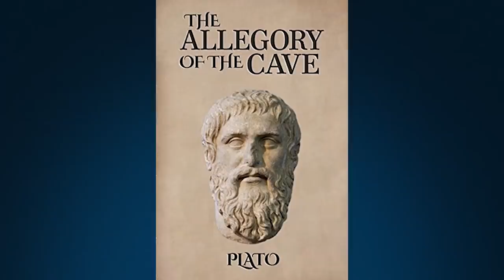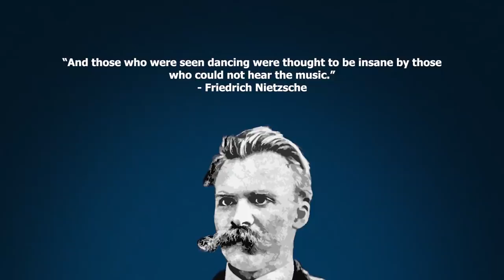Sadpara Ka Pagalpan | Junaid Akram's Podcast#84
My thoughts about the way Sadpara's K2 expedition is being discussed as his "pagal pan".

You can now also get memberships to my YouTube channel.

I have also made 2 new channels that you need to check out.